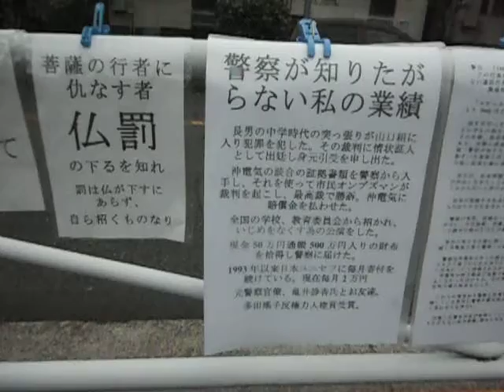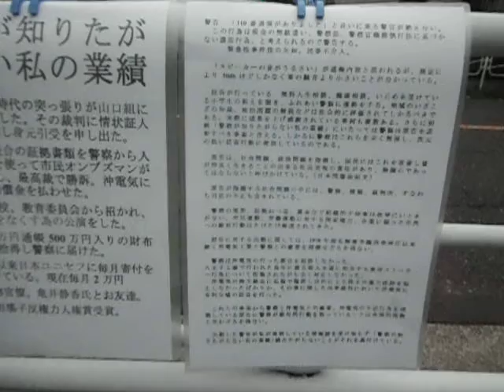2022Augs25 Prime Minister, nuclear power plant xpansion Corona brain, hard to deal with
2022年8月25日1：25～4:01　　今日の門前ライブ　 首相・原発増設・・コロナ脳・いかんともしがたい　草むしり　村里さん

2022Augs25　Prime Minister, nuclear power plant　xpansion...　Corona brain, hard to deal with
Weeding
Mrs. Murasato